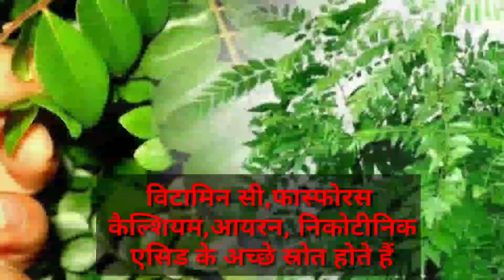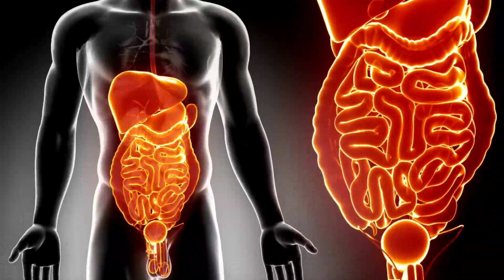कड़ी पत्ते के फायदे| benefits of curry leaves in hindi| Side Effects of Carry Leaves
कड़ी पत्ते का पौष्टिक तत्व
 curry leaves nutritional value in hindi
 Kadi patte ka upyog
 Kadi patte ke nuksan
 Kadi patte ke fayde
 side effects of curry leaves in hindi
 benefits of curry leaves
 क्या मैं रोज कड़ी पत्ते का सकता हूं?
 क्या यूरिक एसिड के लिए कड़ी पत्ता अच्छा है?
 कड़ी पत्ता कैसे खाते हैं?
 कोलेस्ट्रॉल कम करने के लिए कड़ी पत्ते का उपयोग कैसे करें?
 कढ़ी पत्ते की तासीर क्या है?
 प्रतिदिन कितने कड़ी पत्ता खाना चाहिए?
 कड़ी पत्ता कौन सी बीमारी में काम आता है?